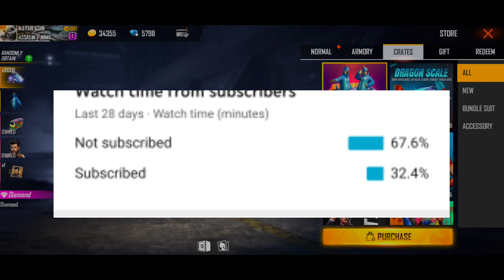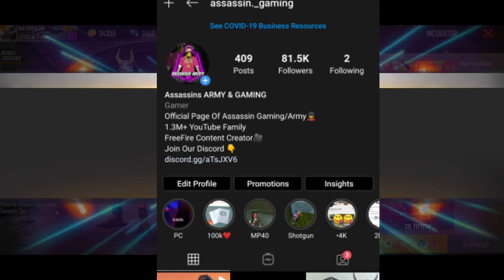UNBOXING 10000 DAIMONDS AND NEW INCUBATOR RIP DAIMONDS